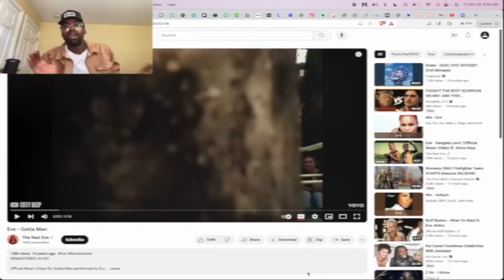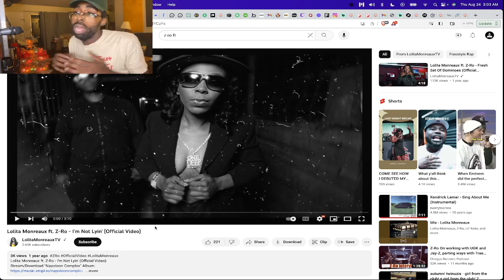Eve - Gotta Man REACTION